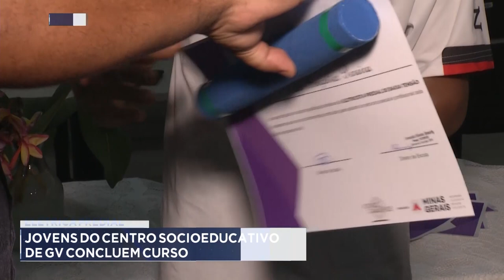Elétrica Predial: Jovens do Centro Socioeducativo de GV Concluem Curso.